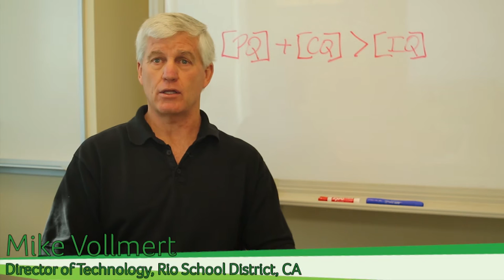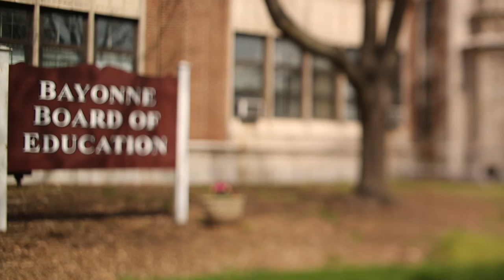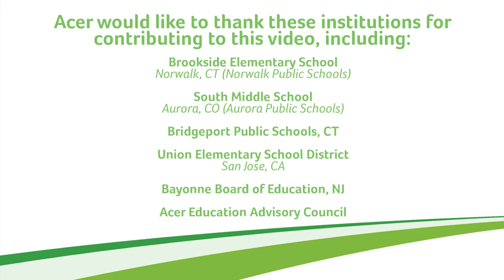Acer for Education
Acer is committed to K-12 education. In this video, Acer customers talk about their experiences with Acer as a partner and a solution provider as they create 21st century classrooms in their schools.